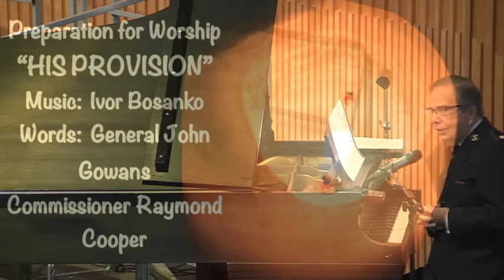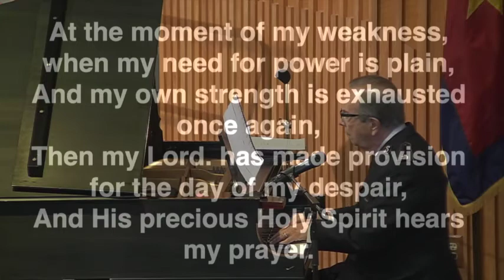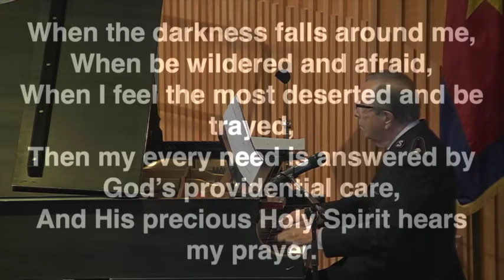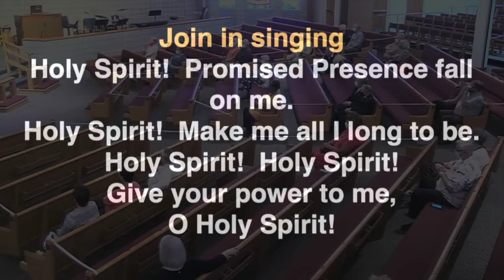Preliminary Music "His Provision"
Commissioner Raymond Cooper plays "His Provision" (Ivor Bosanko/General John Gowans) prior to the start of The Salvation Army Clearwater Citadel Holiness Meeting on 8/2/20.